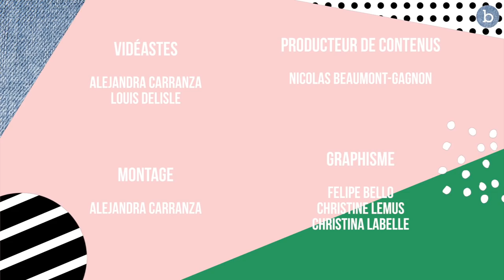On fouille dans la garde-robe de... LAURENCE LATREILLE | billie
C'est au tour de Laurence Latreille, alias Ariane dans Fugueuse, de nous présenter les pièces clés (et les plus gênantes) de sa garde-robe!
Reconnaissez-vous son chandail? 👀